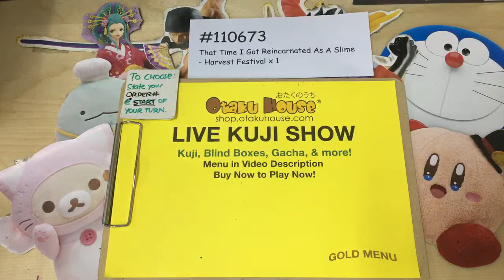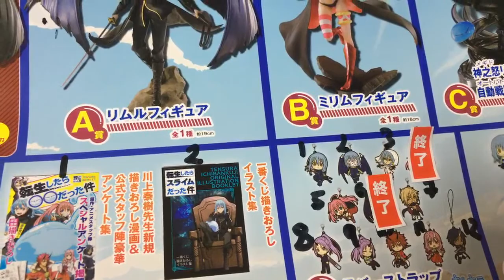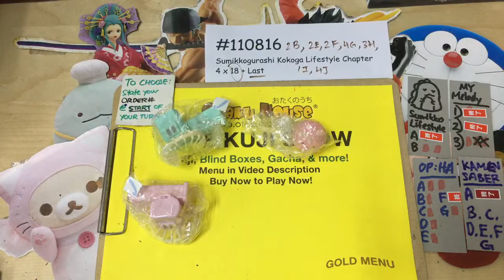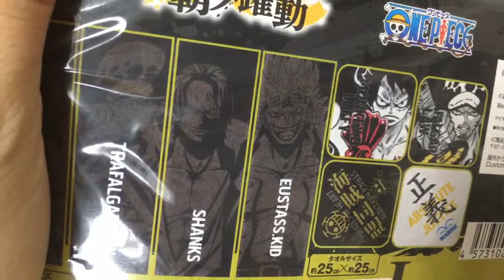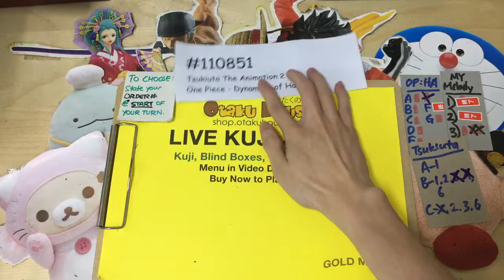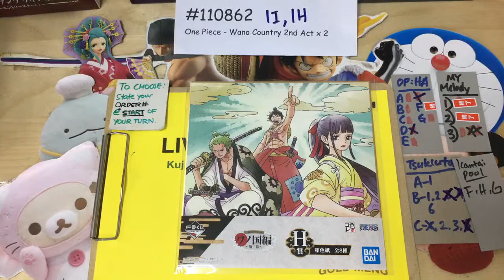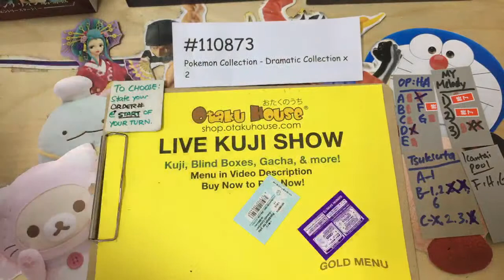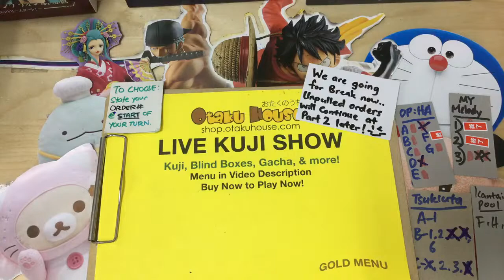Otaku House LIVE Show: “Dramatic Kuji” (Part 1)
(Ships internationally!)

Choose a kuji, blind box or capsule from link above & get your surprise immediately on this live show!

[TODAY’S MENU]
 [NEW] Pokemon - Dramatic
 [NEW] My Melody Pink Choco
 [NEW] Slime - Harvest
 [NEW] Nishimura Yuji Hotpot
️ [NEW] Tsukiuta
 [NEW] One Piece - Wano
 A Certain Scientific Railgun T
 Anime Special Edition
️ Azur Lane
 Bungo Stray Dogs
 CCS Charm
 Doraemon
 Dragon Quest
 DB Strong Chains / Fighters / History / Omnibus
 Demon Girl Next Door
 Digimon
 Doremi Coffret
 EVA: Entry Start
 Friends Hakuma
 Gundam MS Conclusion
 Hypnosis Mic
 Is The Order A Rabbit?
 Idolmaster Flyers
 Idolmaster
️ Kamen Rider Saber
️ Kamen Rider OOO
️ Kamen Rider 1, 2, 3
 Kancolle Pool Party
️ Kancolle Summer
 Kirby Starlight
 Kureiji Dancing Girls
 Love Live 9th - Muse, Aqours, Nijigasaki
 Monster Strike
️ One Piece - Dynamism
 One Punch Man
️ Oregairu
 Rilakkuma Lifestyle 4
 Rilakkuma Part 51
️ Sanrio Attack 4
 Sanrio Snug At Home
 Sumikko Lifestyle 4
 Touken Ranbu
 Toy Story
 Ultraman
 Ultraman Taiga
 White Cat Project

[BLIND BOX]
[CAPSULES]
 Black Menu Only
[SOON]
️ [MORE!] Surprise Kuji
 Identity V 2nd
 EVA Movie: Awakening